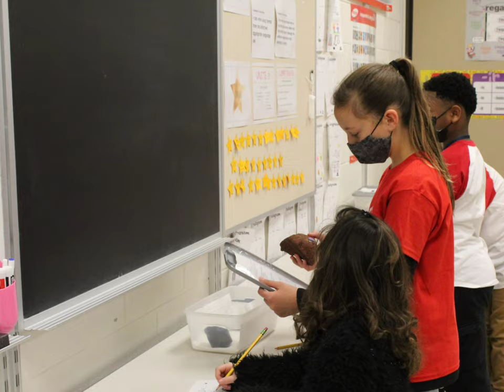South Macomb 2022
The 2022 South Macomb Elementary Science Olympiad tournament, at Richards MS in Fraser, MI.  This was a "closed" tournament with masking required because of COVID.